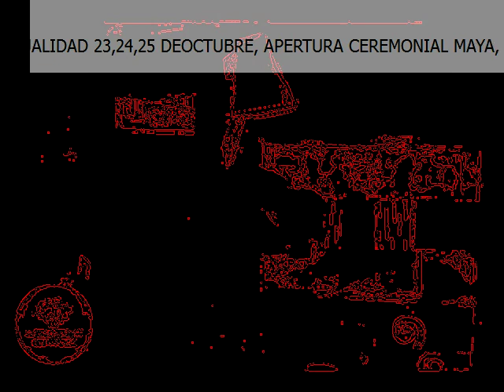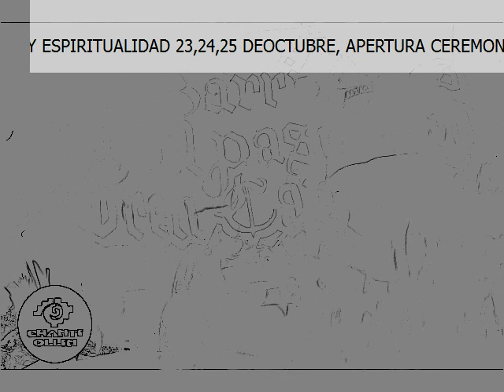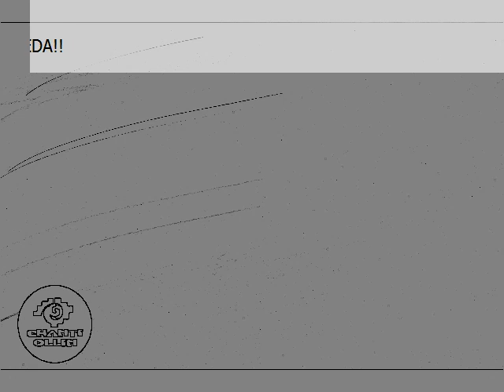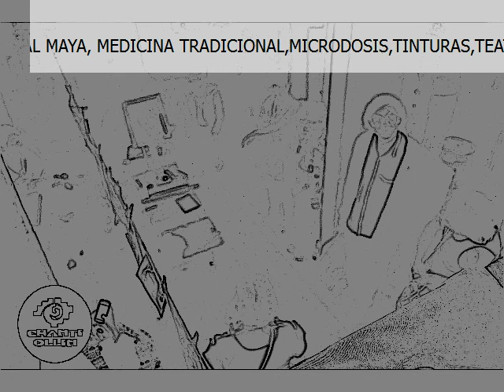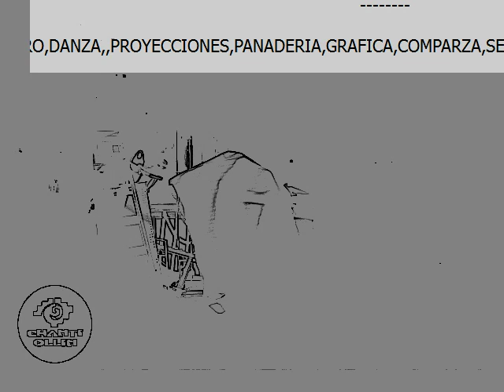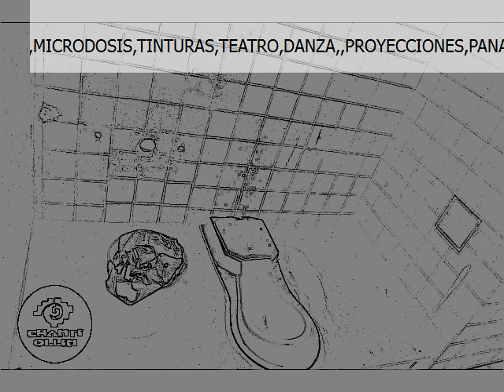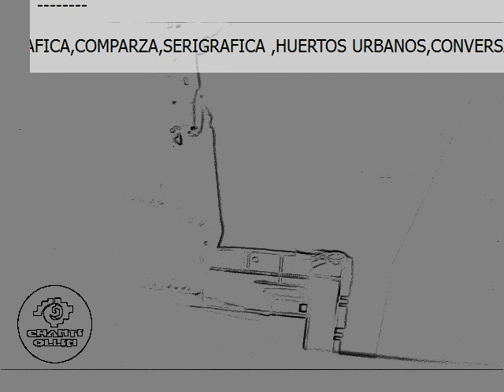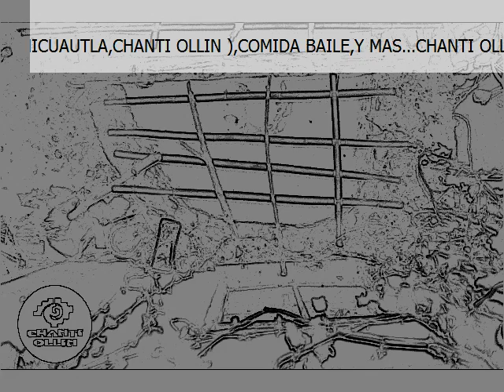12 AÑOS CHANTI OLLIN TEJIENDO COMUNIDAD AUTONOMIA Y RESISTENCIA My Recording33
Jam Sesion
12 AÑOS CHANTI OLLIN TEJIENDO COMUNIDAD AUTONOMIA Y RESISTENCIA

CHANTI OLLIN 12 AÑOS TEJIENDO COMUNIDAD AUTONOMIA Y RESISTENCIA. ARTE ,ECOTECNOLOGIA APROPIADA,Y ESPIRITUALIDAD 23,24,25 DEOCTUBRE, APERTURA CEREMONIAL MAYA, MEDICINA TRADICIONAL,MICRODOSIS,TINTURAS,TEATRO,DANZA,,PROYECCIONES,PANADERIA,GRAFICA,COMPARZA,SERIGRAFICA ,HUERTOS URBANOS,CONVERSATORIO,MUSICA,VENTA DE ARTESANIAS, ECOTECNIAS ,VISITA DE COMPAÑEROS EN LUCHA EN CONTRA DEL DESPOJO (SAN PABLO TECALCO ATENCO,XOCHICUAUTLA,CHANTI OLLIN ),COMIDA BAILE,Y MAS...CHANTI OLLIN SE QUEDA!!

Jornada de impresión en los 12 años del Chanti Ollin, nos acompañara Monica Miros de Murales Marginales desde Peru, también contaremos con la Banda de Amapolay también desde Líma Peru. Aqui uno de los diseños que se estamparán.

Foro: Luchas y resistencias contra el despojo. Ponentes de San Salvador Atenco, San Francisco Xochicuautla, San Pablo Tecalco y Chanti Ollin. Sábado 24 de octubre 4pm. Melchor Ocampo (Circuito interior) 424, esquina Río Elba. Col. Cuauhtémoc. Metros Sevilla y Chapultepec.

AUTONOMIA 24 Y 25 CHANTI OLLIN

Invitamos a todos los colectivos e individuos que desarrollen contenidos comunicacionales  ó medios alternativos e información en general , con el fin de crear, desarrollar y fortalecer los vínculos entre comunidades, para participar con nosotrxs en el evento del 24 y 25 de octubre en el espacio Chanti Ollin

La participación será con la finalidad de compartir y construir materiales que permitan el ejercicio de la autonomía comunitaria, para lo cual desarrollaremos las siguientes acciones :

* Generar una transmisión en conjunto de una radio bocina durante todo el evento.

 *Dicha transmisión deberá abordar el tema de “La Autonomía”, sobre como la viven, la desarrolla y la replican en sus propias comunidades.

*Generar una memoria que hable de la “Autonomía”, para que sirva de herramienta de reflexión, aprendizaje, ó critica para el desarrollo  de la misma en nuestras comunidades.

*Cada capsula ó programa deberá tener un contenido máximo de una hora

*La participación de los individuos ó colectivos podrá  ser participando físicamente y desarrollando las actividades para generar sus contenidos durante los días del evento ó por medio de contenidos grabados previamente que incluiríamos dentro de la programación del día 24 y 25.

*Compartir conocimientos y herramientas para lograr una mayor cobertura del tema.

*Tema- Autonomia: Qué, cómo, cuando, por qué, quién, etc? - Capsula de la memoria - Material con contenidos comunitarios.- Sonoros- Visuales.

*Al final del evento generar un material de intercambio, que incluya todos los contenidos desarrollados para poder compartir entre nuestras comunidades

Para participar en el proyecto solicitaríamos:

En presencia fisica:
Llegar con tiempo para coordinarse y programar su participación durante el evento los dias 24 y 25.

En Contenidos Grabados Previamente:
Mandarnos el archivo por correo a ó la liga descargable con 2 días de anticipación incluyendo una breve reseña, para compartir en redes.

Objetivos Comunitarios:

 Permitir la memoria.
 Potencializar contenidos para la reflexion.
 Reaprender de nuestras experiencias colectivas.
 Escucharnos y observarnos en nuestros esfuerzos.
 Encontrarnos y conocer los esfuerzos de nuestras comunidades.
 Construir un material que pueda compartirse a través de nuestras redes fisicas y virtuales.
 Difundir los contenidos como herramienta de desarrollo comunitario.
 Permitir en la experiencia de este proyecto encontrarnos entre comunidades para desarrollar posteriormente algún tema ó proyecto de interés mutuo entre nuestros colectivos